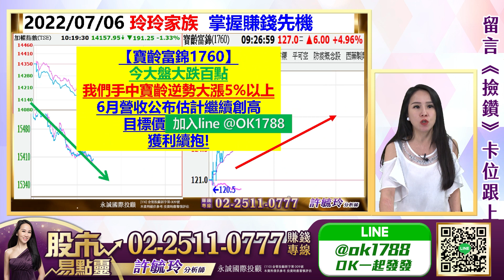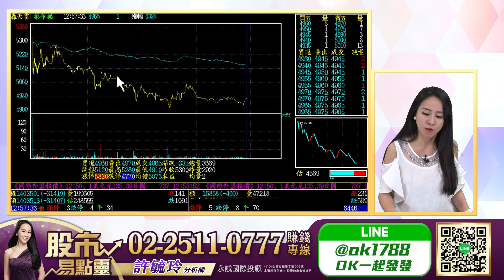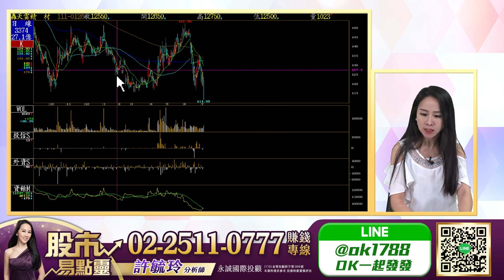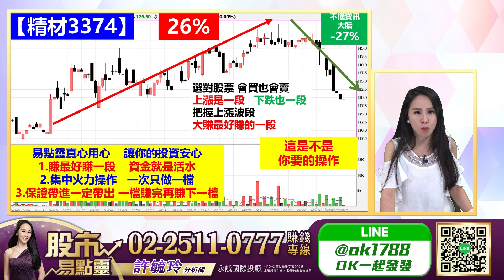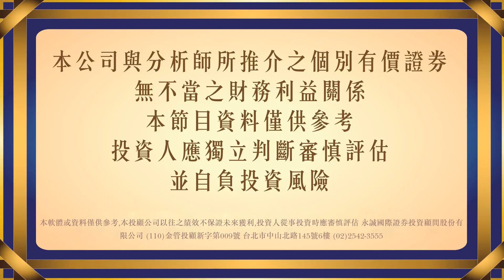大盤破底 何時才能止跌？｜股市易點靈 許毓玲 分析師｜2022.07.06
大盤破底 何時才能止跌？
友達填息 群創7/11除息 面板股怎操作？
食醫住行抗通膨 這個族群將接棒
彎腰撿鑽持續布局 卡位跟上

㊙️操盤策略㊙️
1.基本面 選好股
2.技術面 買賣點
3.金流面 續航力